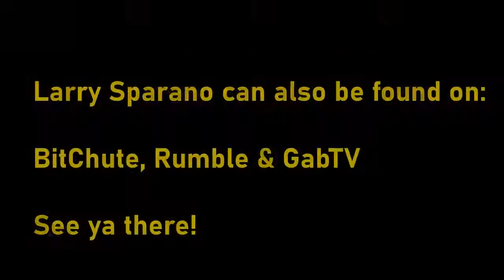Biden Replacement Underway?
Increasing numbers of Democrats continue to move away from Biden  --choosing not to be seen or associated with him before the  mid-term elections.
To lessen the party's Biden liability, is there a move underway to actually remove him from office?  And if that happens, who will take his place?
Listen here to a discussion of some surprising possibilities: